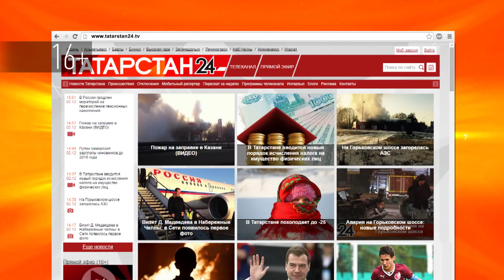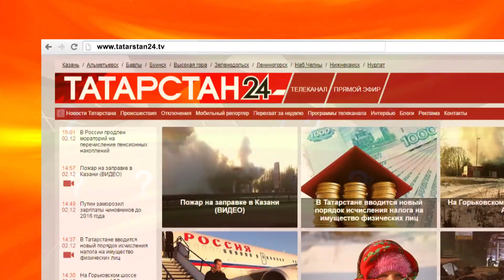Вопрос эксперту шуба- " Как сэкономить на шубе из норки?"